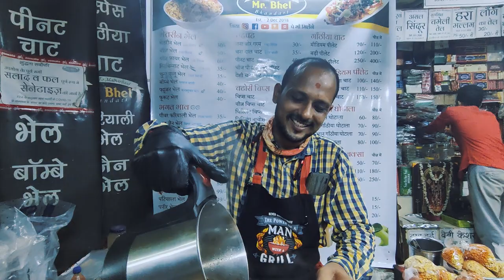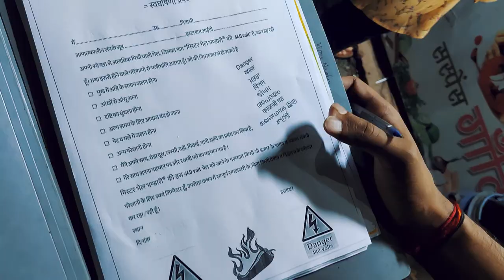WORLD'S SPICIEST BHEL EVER ` 440 VOLT BHEL ' ⚡kabhi try mat karna🥵🌶️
HELLO DOSTO✨
Firstly Very big thanks to everyone who are giving valuable time to our vlogging channel

 YOUR TEAM :

•Cinematography & edit can@gouravpurhoit

•Insta I'd : @umang_thakur10

•PERVIOUS VIDEOS